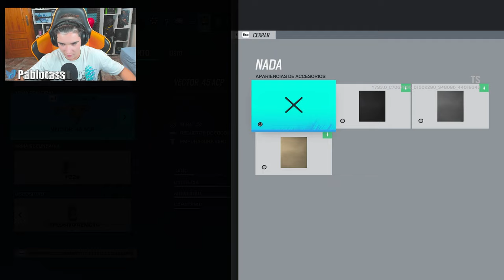Mi PRIMERA PARTIDA con GRIM!! ¿*Esta OP*? | RAINBOW SIX SIEGE | Brutal Swarm | Pablotas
⏩En este Gameplay de Rainbow six siege en Brutal Swarm: Mi PRIMERA PARTIDA con GRIM!! ¿*Esta OP*? | RAINBOW SIX SIEGE | Brutal Swarm | Pablotas

► ¡Sígueme!